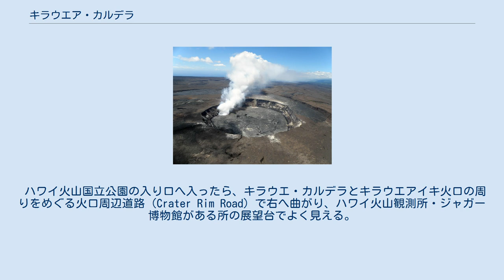キラウエア・カルデラ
キラウエア・カルデラの中にはハレマウマウ火口があり、噴火が続く キラウエア・カルデラ（英語: Kilauea Caldera）はアメリカ合衆国ハワイ州ハワイ島にあるキラウエア火山の主要カルデラで、ハレマウマウ火口を含んでいて、縦4.7キロメートル、横3.1キロ、深さ165メートルの巨大なカルデラである。
 キラウエア・カルデラはハワイ島にあるキラウエア火山の主要カルデラで（ 北緯19度24分59秒 西経155度16分17秒 / 北緯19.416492度 西経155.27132度 / 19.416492; -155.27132）、縦4.7キロメートル、横3.1キロ、深さ165メートルで10.7平方キロメートルの巨大なカルデラである。
海抜は1,222メートルにある。
 キラウエア・カルデラはハワイへポリネシア人が移住して、居住するようになる頃の1,500〜2,000年前に、段階的に形成され始めた。
 ハワイ居住者は、ハレマウマウとは異なるキラウエアという名前を使用するようになる。
 その後のカルデラの形成は、16世紀と18世紀に崩壊と新たな形成へと続いた。
 クレーター・リム・ロード上にあるハワイ火山観測所にある展望台からは、カルデラを見下ろすことができる。
 キラウエア・カルデラにはいくつかのトレッキング・コースがあり、以前はいくつかの道から降りてカルデラ内をトレッキングできたが、ハレマウマウ火口の2008年の噴火以降、トレッキングが出来ない状態である。
 ハワイ火山国立公園の入り口へ入ったら、キラウエ・カルデラとキラウエアイキ火口の周りをめぐる火口周辺道路（Crater Rim Road）で右へ曲がり、ハワイ火山観測所・ジャガー博物館がある所の展望台でよく見える。